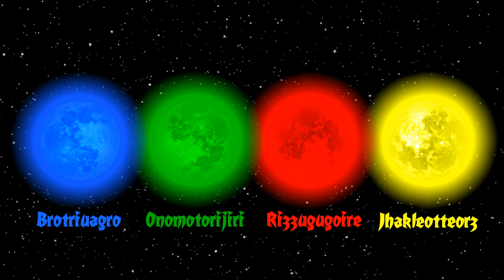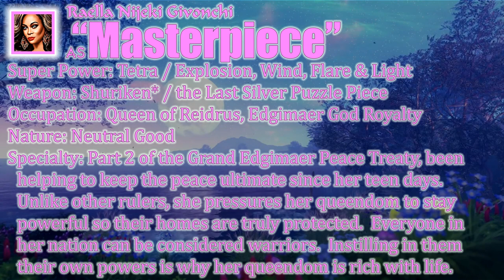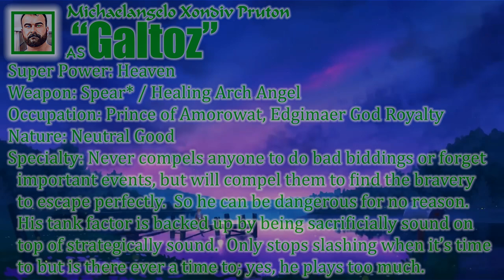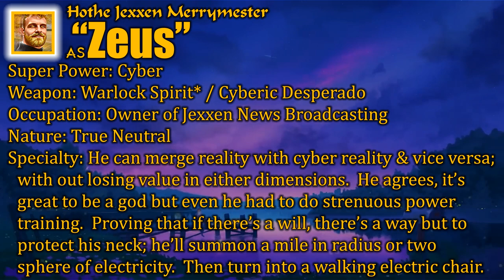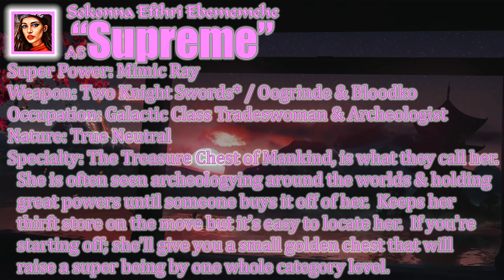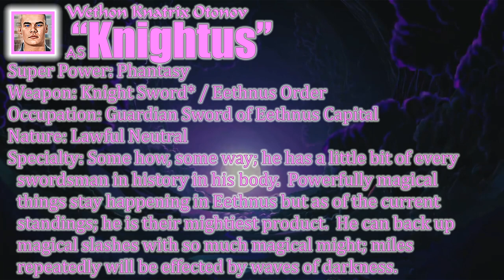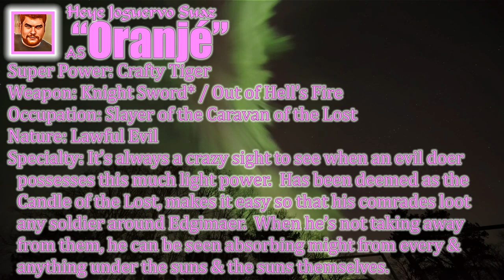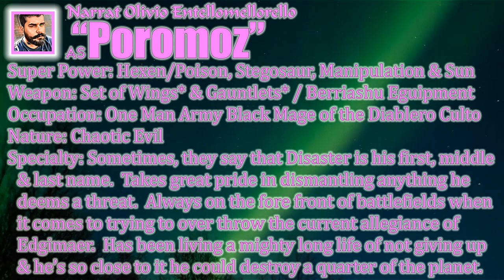History To Now of 'Edgimaer', the Crimson Collective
Facts about Edgimaer that weren't mentioned in the folklore piece:
the 4 Moons Are the Keepers of This Universe
This Is A Single Planet, Single Sun Universe
1.9x Larger Than Planet Jupiter
As of 8124, There Are 10 Nations On Edgimaer
There Are No Nations On Each Moon
the Moons Appear As the Moon of Earth 0 To All of Mankind
the Moons Appear As Earth 0 Like Planets To Edgimights
the Moons Have Entire Civilizations On Them That Act Like Peaceful & Single Nations of Each
the Rotations Around Edgimaer Are Double, Moves In Two Different Directions; Their Directions Change At Will With No Set Pattern Through Their Zillions of Years of Existence
Edgimaer Is the Same Distance Away From Their Sun Like All Habitable Planets of the Real World, Earth 0
the Moons Rotate Edgimaer Once, One Full Rotation of A Human's Year
Edgimaer Moves Around It's Sun Once A Human's Year
Edgimaer's Days Are Similar To A Week; Half A Day For 3.5 Days, Half A Night For 3.5 Days; Big Planet

Also, peep this whole crazy idea I should've mentioned during the folklore piece.  Those Moons, be living with their folk; on their surface.  It is constantly wild up there, constantly dangerous too but extremely pardy hardy when the sun isn't shining & rotating behind that giant planet; think about it.  Big Blue, Big Green, Big Red & Big Yellow; pretending to the be the shape of humans with their wisps.  Mad chilling excessively like constantly diving off of giant dragonflies defending yourself against sharks with jet packs, via a bomb ass particle cannon with some great switch ups; land on the ground like the Power Rangers then go help the world go round by tending to society then tend to resting then tend to society then tend to resting then tend to society to get ready to party hardy into another random adventure someone put in a suggestion box.  Just think about it; I'm out...  Sorry...